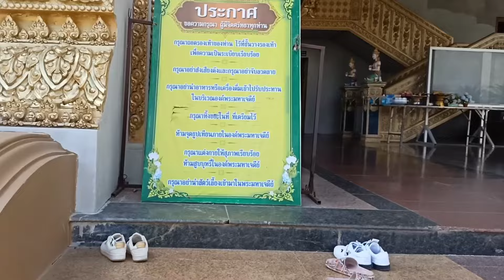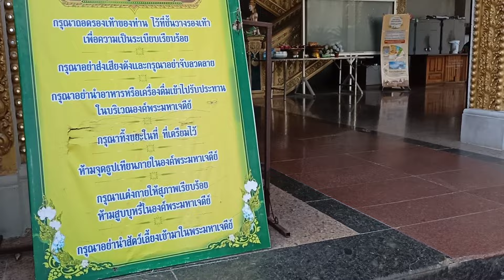EP 1 พระมหาเจดีย์ชัยมงคล จ.ร้อยเอ็ด เจดีย์องค์ใหญ่อันดับที่2 ในไทย